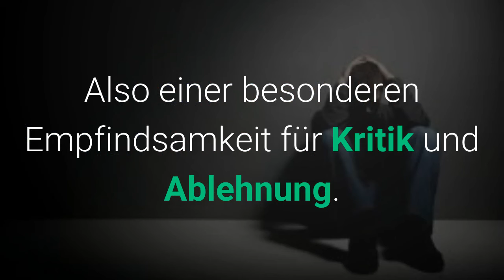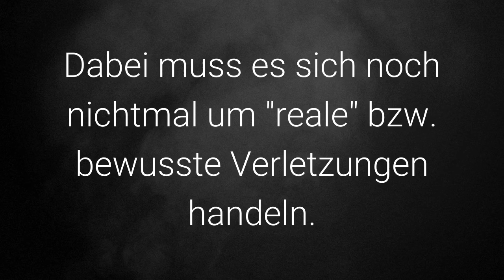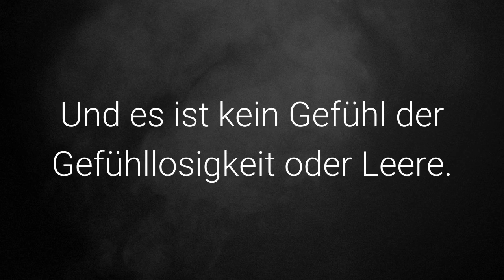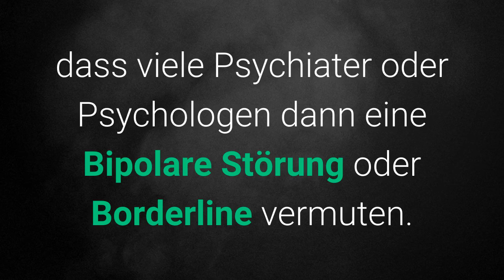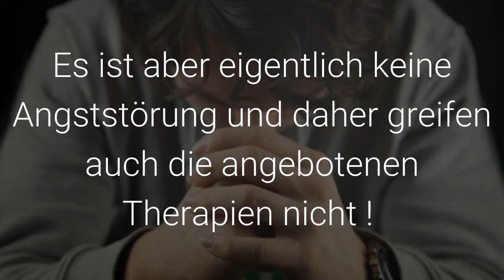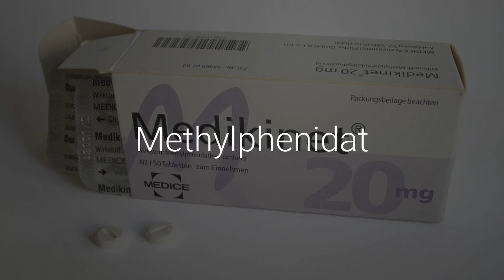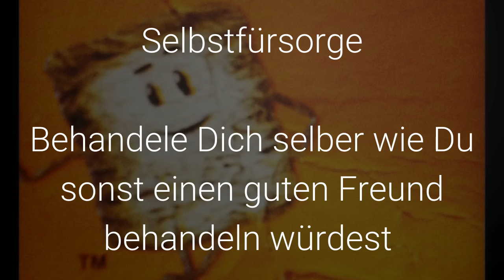ADHS Tutorial Dysphorie und Angst vor Zurückweisung und Kritik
Tutorial zum Thema ADHS und Rejection sensitive Dysphoria, also der besonderen Empfindsamkeit bei negativer Bewertung und Zurückweisung. Abgrenzung zu Depressionen, Bipolarer Störung und Sozialer Phobie und Hilfen durch Therapie und Medikation